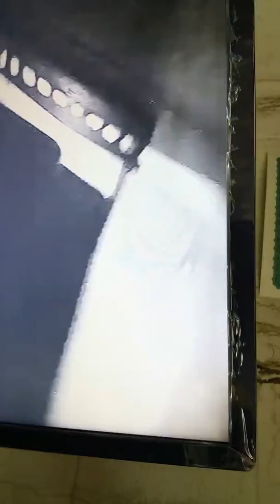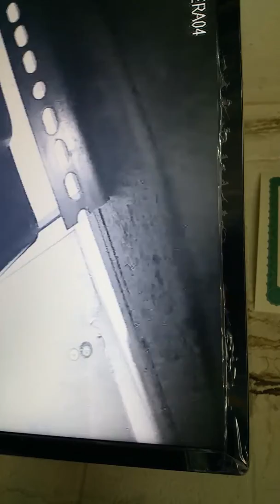Store break In. Name terry.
Black male 15 year old.run away from home .